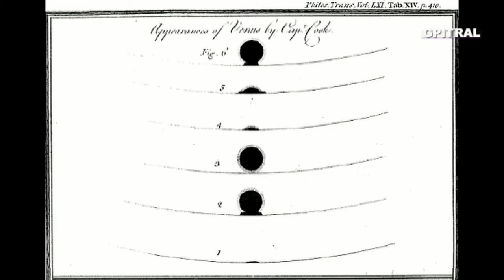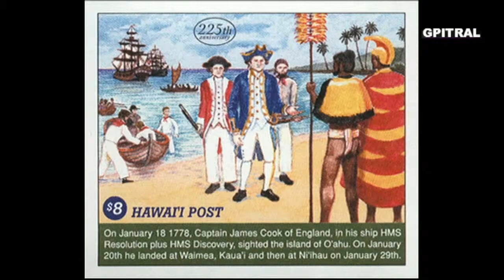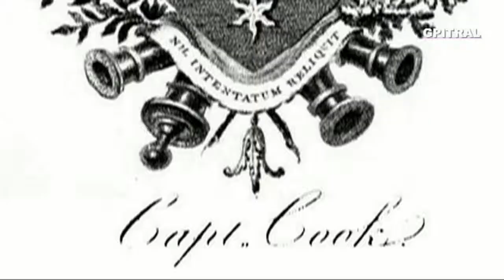Τζέιμς Κουκ James Cook Εξερευνητές και Θαλασσοπόροι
Γνώρισε τους πρώτους Εξερευνητές και Θαλασσοπόρους. Γίνε συνταξιδιώτης ακολουθώντας τα μεγάλα ταξίδια τους που έγραψαν ιστορία...Τζέιμς Κουκ... James Cook ...
 Μαθαίνω γιατί η Γνώσις είναι Δύναμη, ώστε η Έρις να γίνει Έρως... Αναλόγως του ενδιαφέροντος για μάθηση ακολούθησε